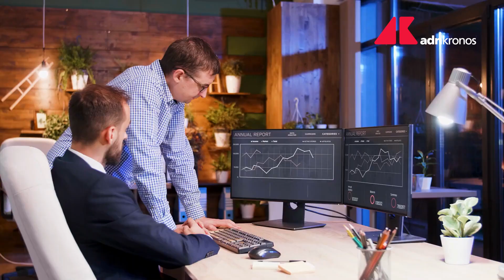Lavoro estate 2023: 160mila posti vacanti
160mila opportunità di lavoro estivo. Cercasi idraulici, elettricisti e magazzinieri principalmente in Lombardia, Veneto e Piemonte. Profili medi e alti difficili da reperire. Opportunità per chi cerca sostituzioni estive.